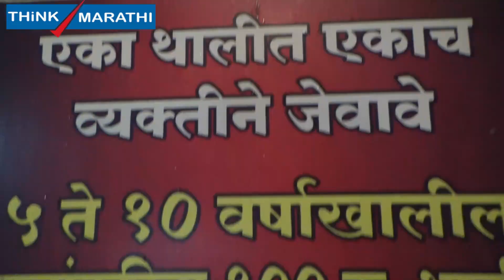चुलीवरचा जेवणासाठी ग्रूहराज्य मंत्री डॉ रणजित पाटील पोहचले यवतमाळ मधील हॉटेल देवगड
यवतमाळ येथे चुली वरचे जेवण संपूर्ण देशात प्रसिध्द आहे, 150 रुपयात जेवण येथे मिळते ..